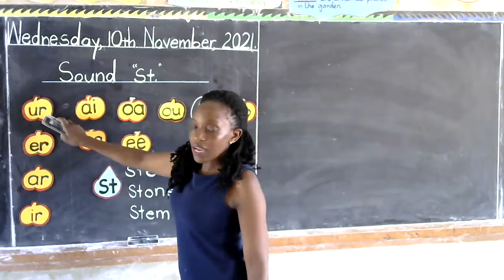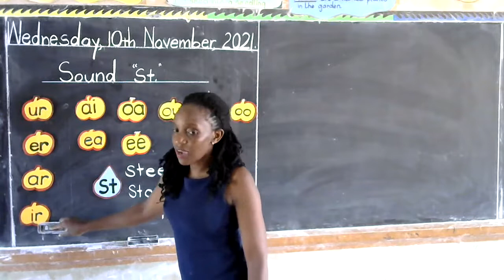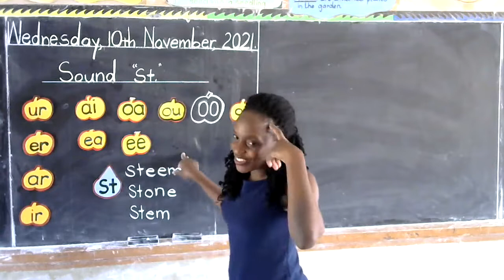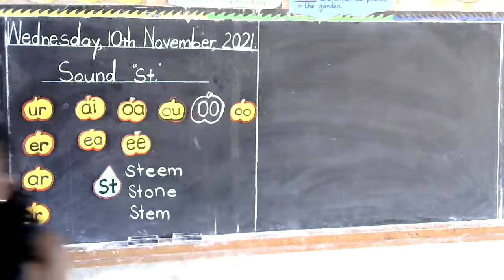READING TOP CLASS LESSON 9